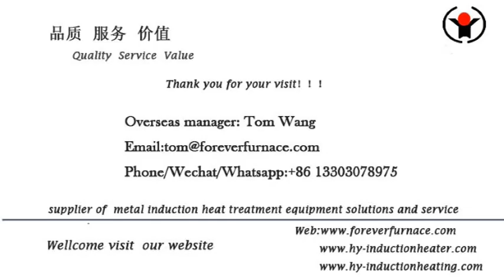long bar induction hardening and tempering heat treatment machine